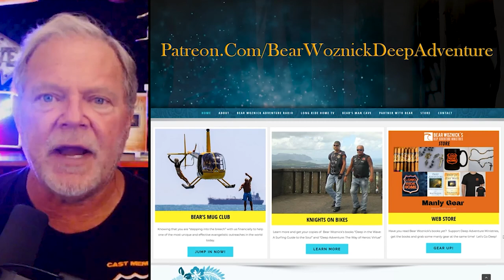BWA466 Clips Be Bold for God (Deacon Harold Burke-Sivers) | The Bear Woznick Adventure